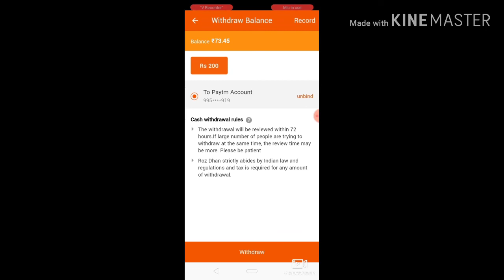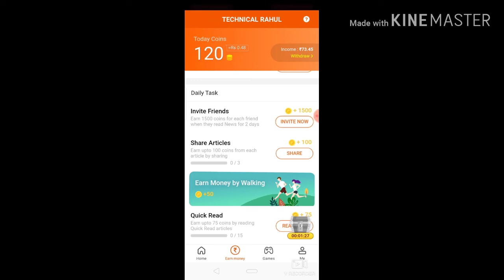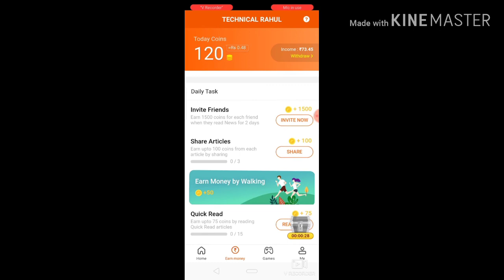HOW TO GET FREE EMOTE IN GARENA FREE FIRE 100% WORKING UNLOCK ALL EMOTE FREE (NO HACK)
HOW TO GET FREE EMOTE IN GARENA
FREE FIRE 100% WORKING UNLOCK ALL
EMOTE FREE (NO HACK)

APP NAME ROZ DHAN
 REFER CODE FOR INSTANT CASH
   09H6CU